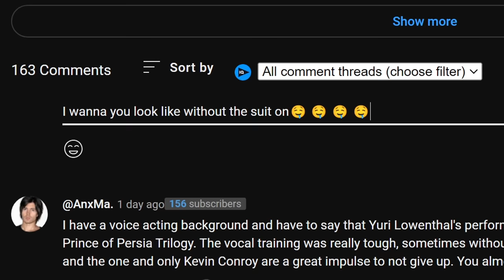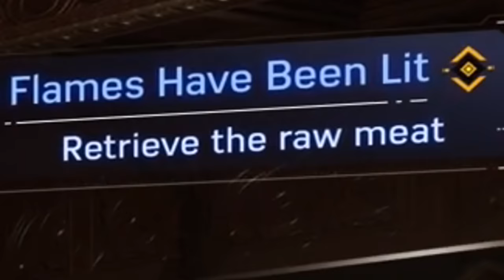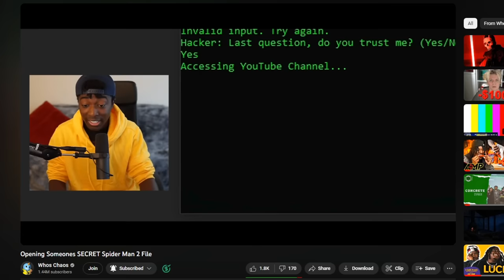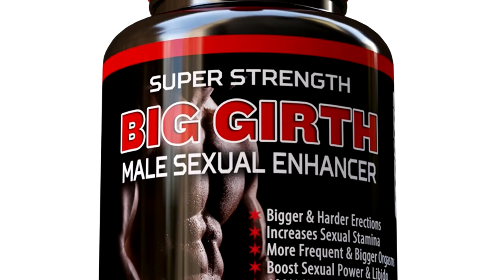Unlocking SECRET Suits in Spider Man 2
All the suits in Spider Man 2 are amazing. Wait till you see the SECRET ones you can unlock...